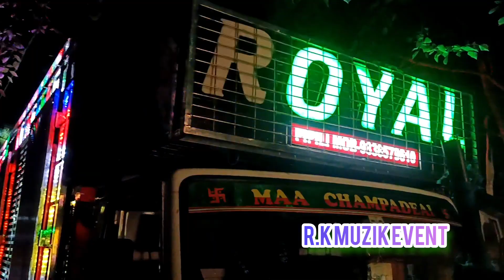ROYAL KING PIPILI // GANESH PUJA VASANI PROGRAM // IN- PUBASASAN